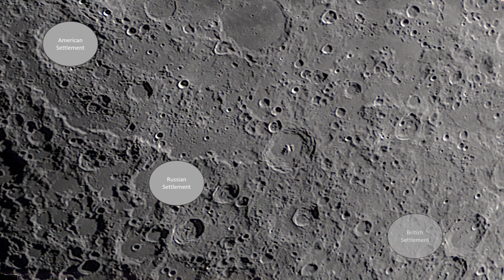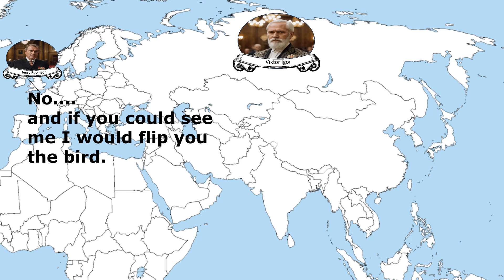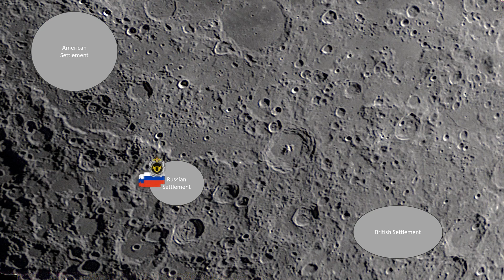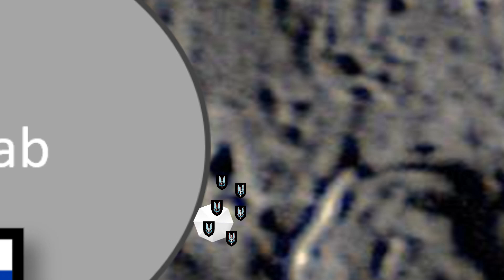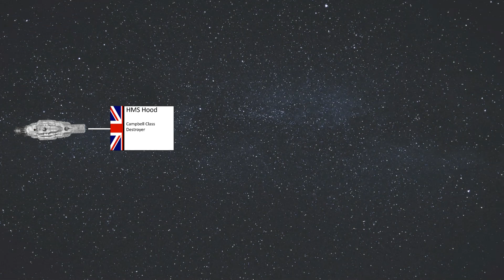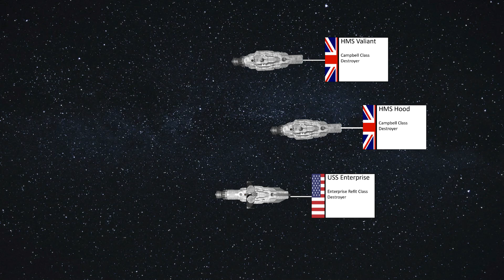The Lunar War: UFC Universe - A History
Everything presented in this video is fictional and bears no purposeful resemblance to real-life events or people.

Hello Everyone, so here is the first episode of a new series that will go through the entire history of the UFC Universe from the Lunar War of the 2090s to the 2nd Insurectionist War of the 2380s. I hope you all enjoy it as we get started!

Video Style Inspired by:
The Operations Room and Janovich